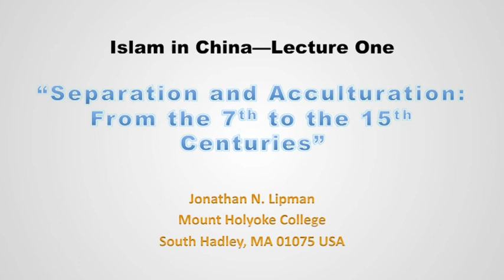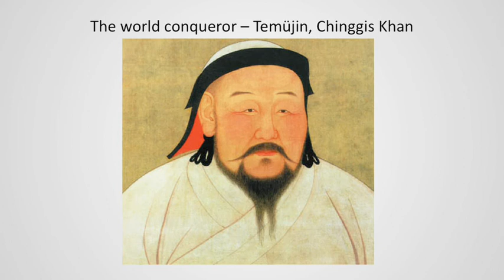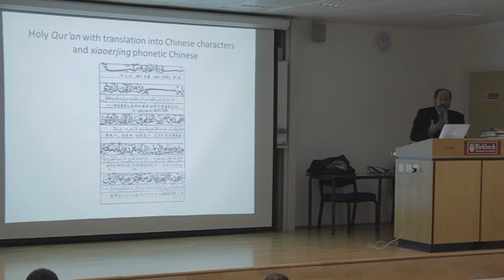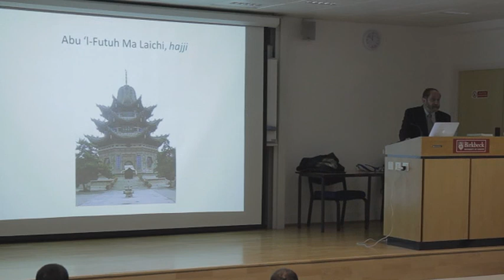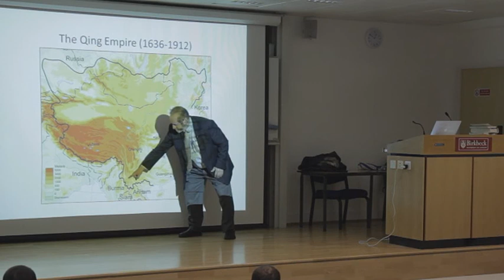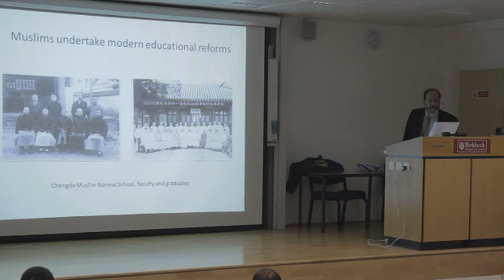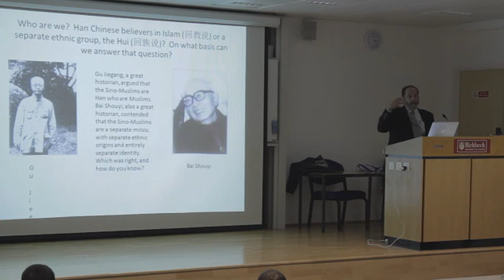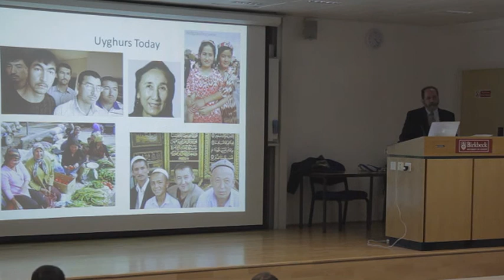Jonathan Lipman: ISLAMIC HISTORY OF CHINA